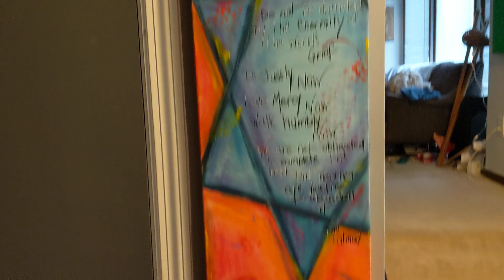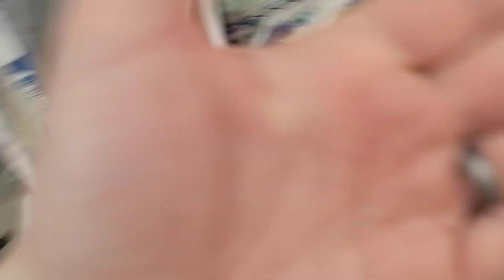(662) Acrylic pouring using a layered hairdryer technique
link to the products I use

***ARTEZA links.

These really are great paints: so easy to mix and a gorgeous shine when dry.